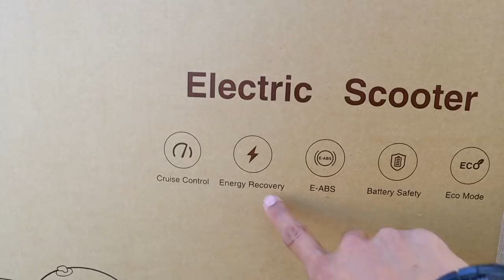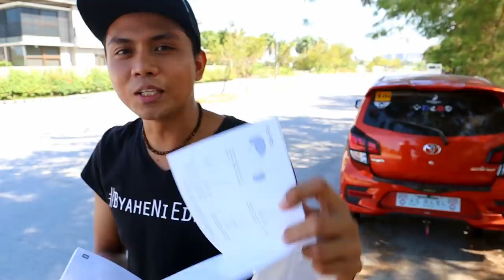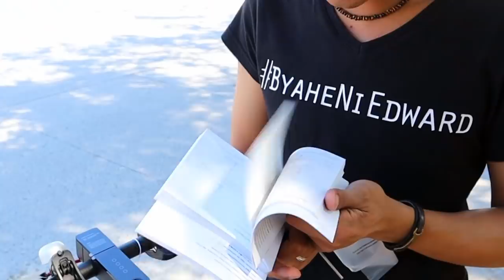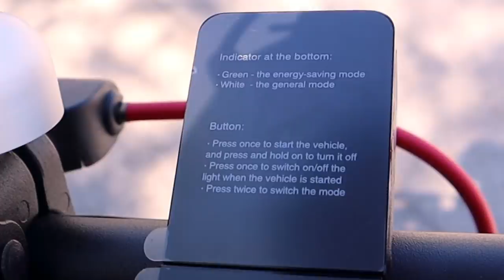XIAOMI m365 ~ UNBOXING | Vlog 056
XIAOMI m365 ~ UNBOXING

Maiba naman tayo mga kabyahe ⚓️🚢

Siguro madalas kana makakita ng e-scooter sa daan. YES! Super trend na sya lalo na sa mga gusto makatipid sa pamasahe sa transpo.

Tara samahan niyo ako at subukan ang Mi m365 ng XIAOMI

🛑 para sa mga gusto mag pa unbox or review ng kanilang products. Drop your mail here